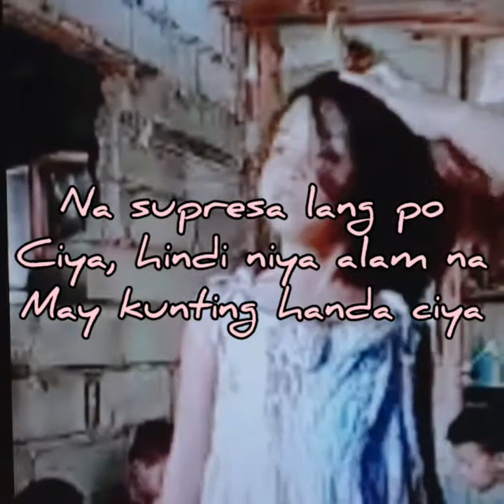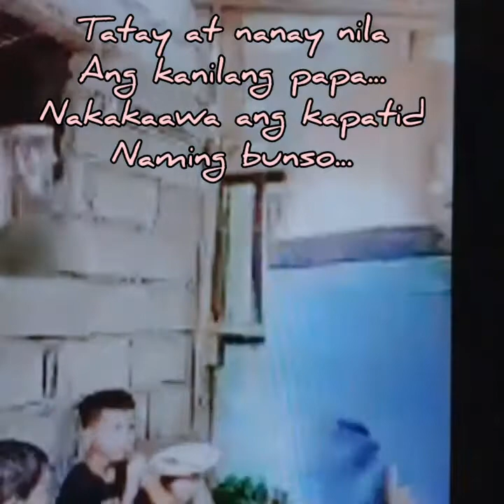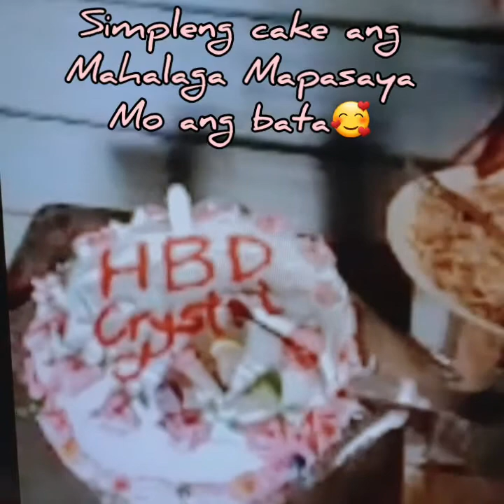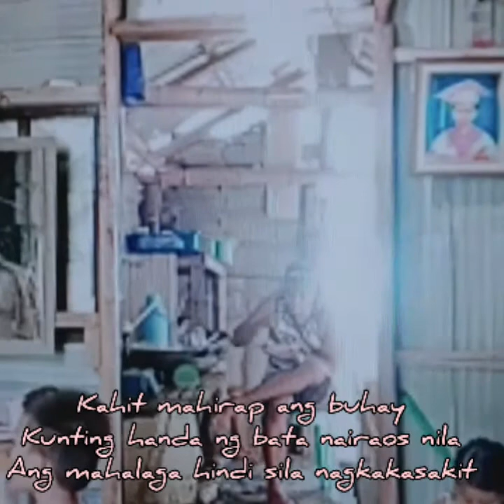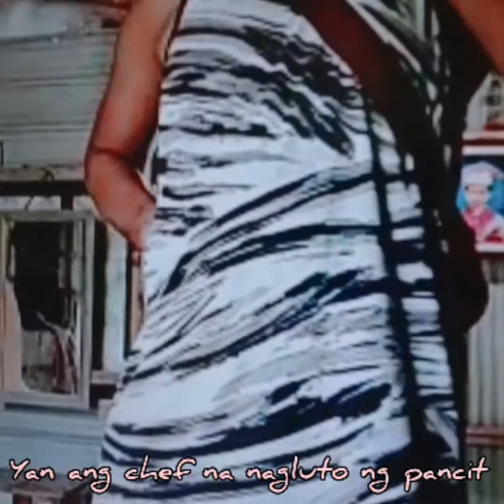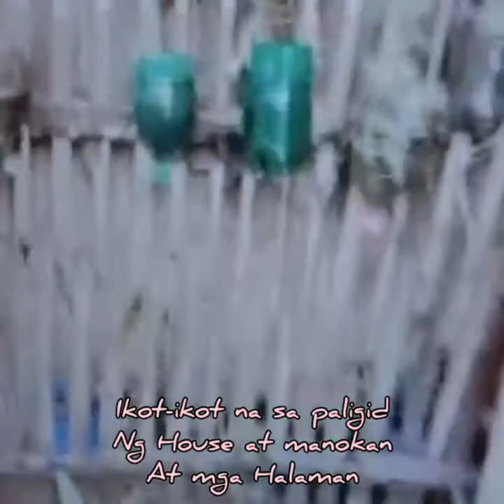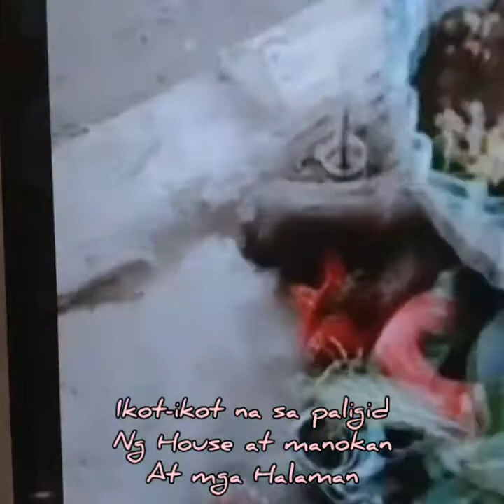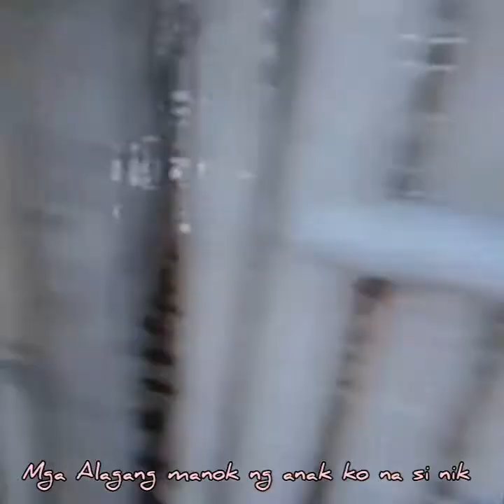Surprise bday cake & Pancit (Video cam Rodes Island Greece to Philippines)